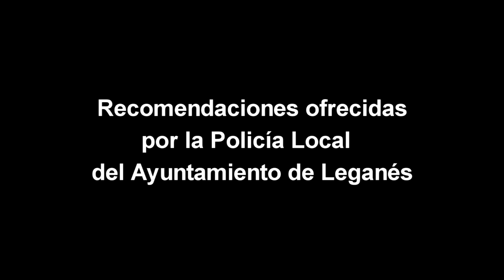Recomendaciones de Policía Local: depósito de residuos en contenedores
En este vídeo se informa sobre la nueva campaña del Ayuntamiento relativa a depositar los diferentes tipos residuos en los contenedores y en los horarios apropiados, siendo estos los siguientes:

Horario de verano (del 1 de abril al 30 de septiembre):
De 21 a 23 horas.
Resto del año:
De 20 a 22 horas.